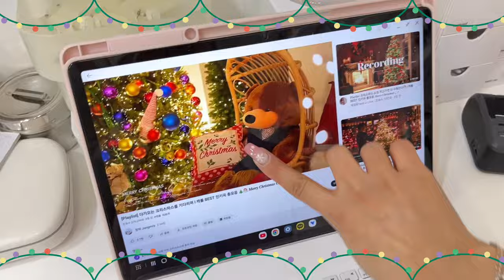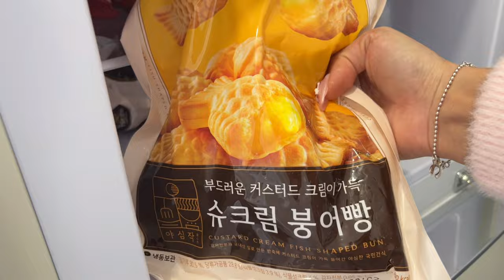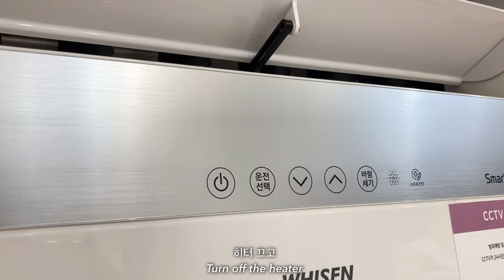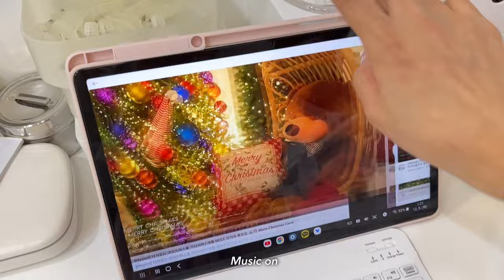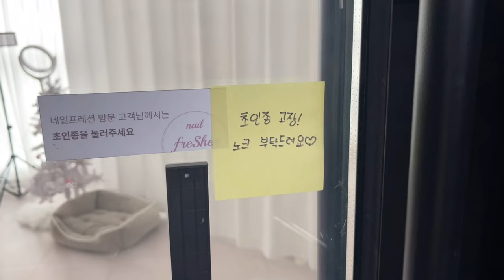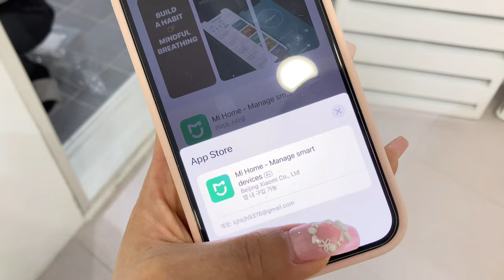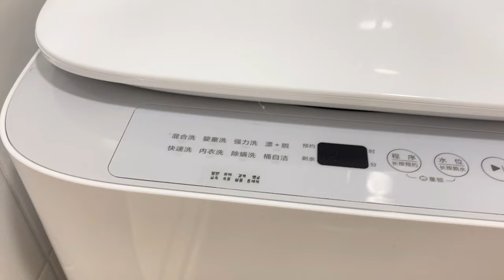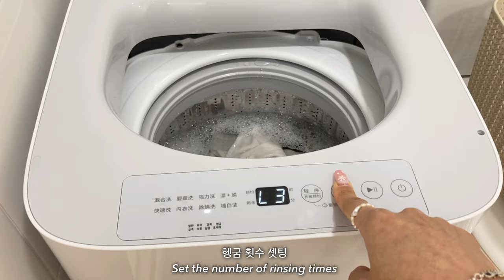28.[ENG] 크리스마스에 일하는 네일샵 브이로그 days as my life at Christmas 스노우볼 겨울네일 winternails Koreannails 미니세탁기 !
크리스마스 이브에 업로드하려고 했는데 늦어버렸으요,,,🥹
I was gonna upload it on Christmas Eve, but late…,🥹

저의 소소한 네일 기록 채널로 셀프네일러 분들은 가볍게만 참고해주시고
동종업계분들의 조언이나 충고는 자제 부탁드립니다:)
영상에 있는 정보는 답글 드리지 않습니다.

* 네일 제품 정보 (Nail product information)

- 드릴머신 & 핸드피스 - 아발리코 무선 드릴
   (Drill Machine & Handpiece - Avalico Wireless Drill)

- 흡진기 - 임페리얼 1,2세대
   (Oscillators - Imperial  ver.1 and 2)

- 니퍼 - 반디 프로페셔널 니퍼
   (Nipper - Bandi Professional Nipper) 단종추정

- 푸셔 - 루카너스
  (Pusher - Lucanus nail pusher)